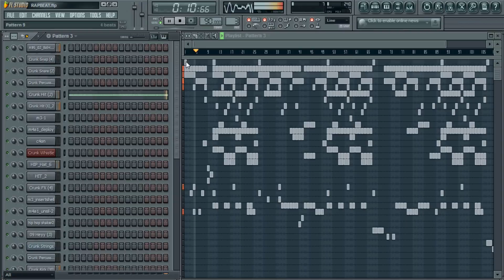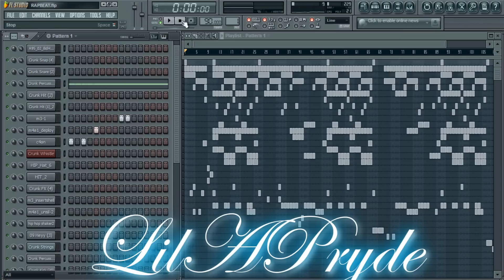[ Rap Instrumental ] Victory [ Version 1.0 ] - LilAPryde of UnitedOne [ Check Descrption ]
No comment

Artist : LilAPryde
Album : LilAPrYDe 04
Genre : Rap / Hip Hop